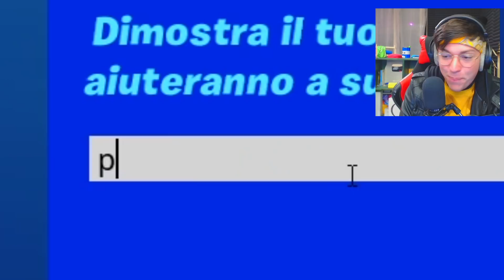FACCIA a FACCIA con LO YOUTUBER CHE SI FINGE ME...😡*l'ho denunciato*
Oggi crazie mad o @crazievlog o @Craziegiochi è finalmente faccia a faccia su fortnite con lo youtuber che si finge lui...cosa sarà succcesso? Con steve?